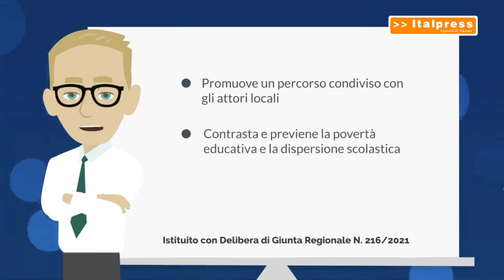Contro la dispersione scolastica prende il via Agenda Sud